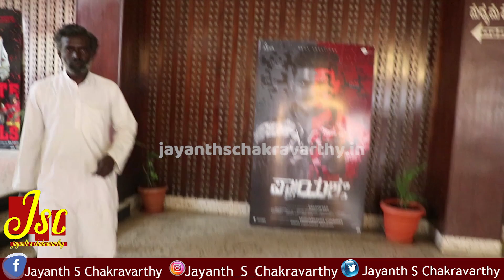Prayashaha Movie Public Review| Jayanth S Chakravarthy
Jayanth S Chakravarthy - News You can trust.

►Voiceover: --
►Editing: Jayanth S Chakravarthy
►News Content: Jayanth S Chakravarthy